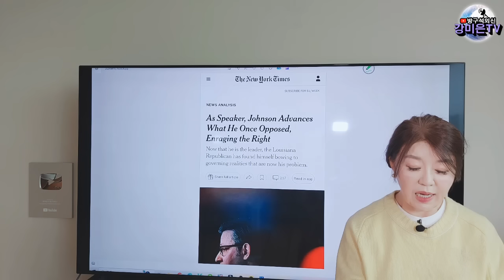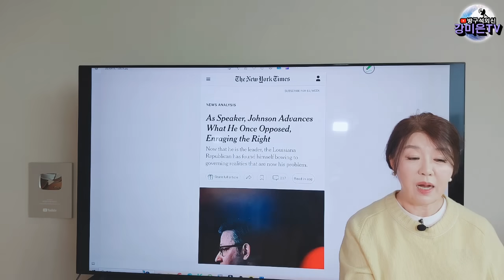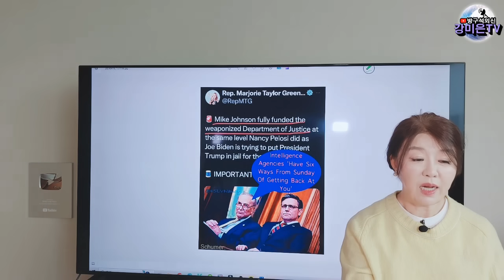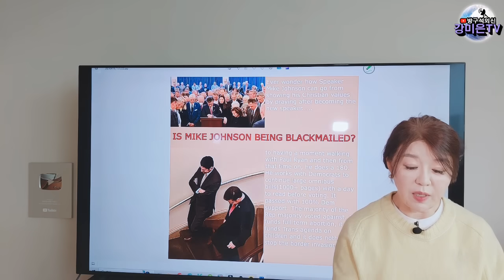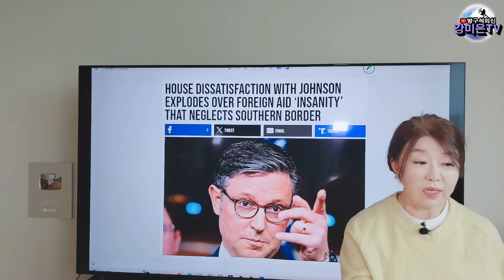터커 칼슨: "하원의장, 협박당하고 있나?" [강미은TV 방구석외신]